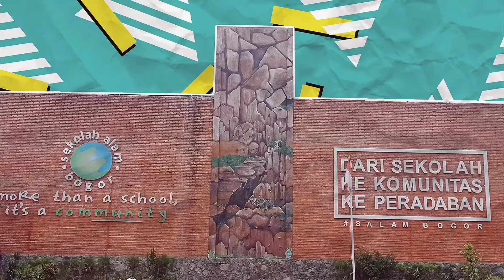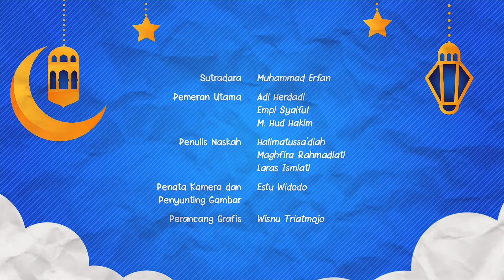Melanjutkan Kebiasaan Baik Bulan Ramadhan | Sarerea Episode 29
SAREREA
( Sketsa Ramadhan Ceria )

SAREREA adalah salah satu program Salam Bogor yang akan tayang di bulan Ramadhan ini .

Sebuah Video Sketsa yang berisi tentang nilai - nilai teladan Islam yang di kemas dalam Sketsa Komedi nan lucu.

More than a School, it's a Community